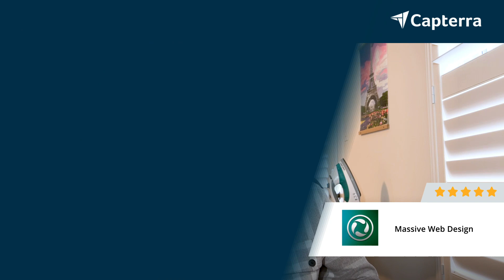Massive Web Design Review: My Experience With Massive Web Design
"Massive Web Design Review 2023.

0:00 Intro
0:10 What did you enjoy most about working with Massive Web Design?
0:26 What was most challenging about working with Massive Web Design?
1:02 What main factors contributed to your selection?
1:58 How would you describe the provider’s industry knowledge?"